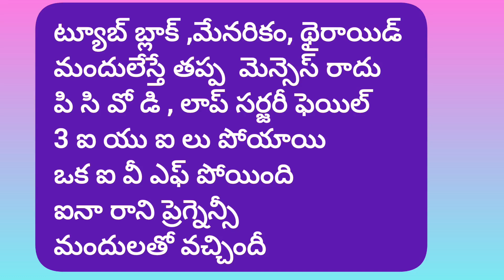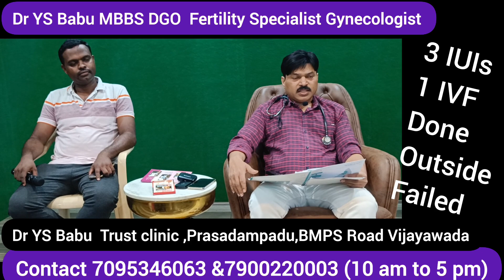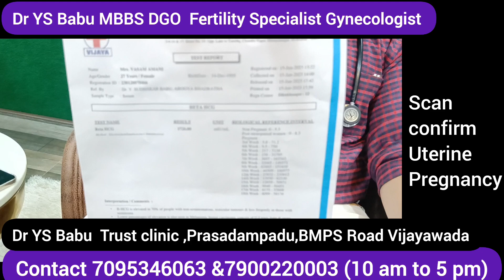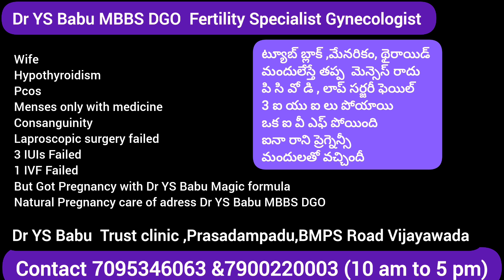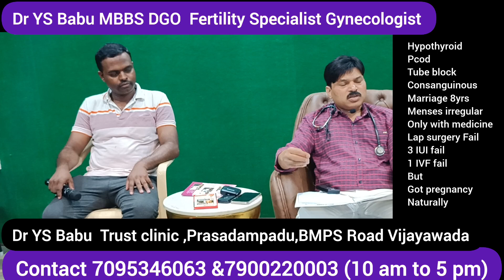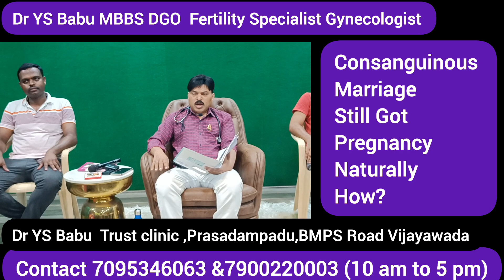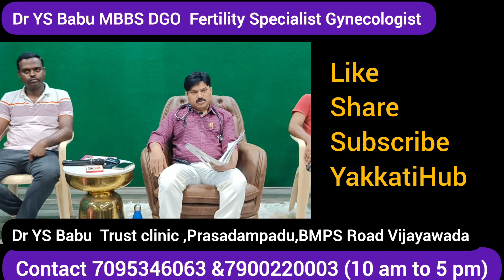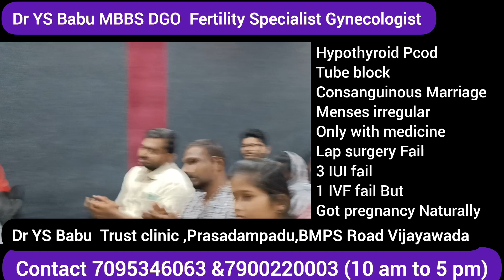ఈ డాక్టర్ గురించి తెలుసా?/ఐ యు ఐ లు ఐ వి ఎఫ్ లు ఫెయిల్ ఐనా ప్రెగ్నెన్సీ నాచురల్ గా?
ట్యూబ్ బ్లాక్, పీసీఓడీ, ఐ యు ఐ లు ఐ వి ఎఫ్ లు ఫెయిల్, మేనరికం ఐనా ప్రెగ్నెన్సీ ఎలా?,